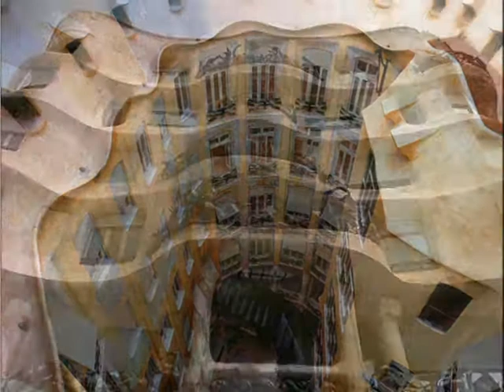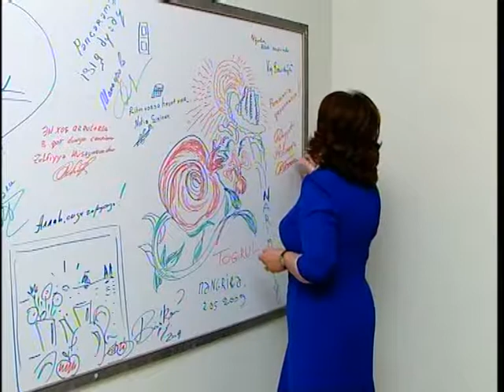Pəncərə verilişi (Rəbiyyət Aslanova)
Pəncərə verilişi - 2009-cu ildə Xəzər TV kanalında hər bazar günü 23:30 da yayımlanıb. Verilişə müxtəlif növ peşələrdə böyük uğurlar qazanmış görkəmli şəxslər dəvət olunurdu. 2010-cu ilə qədər davam edən verilişin aparıcısı Nərgiz Cəlilovaçideya müəllifi Günel Anarqızı olmuşdur.
İdeya: Günel Anarqızı,Nərgiz Cəlilova
Aparıcı : Nərgiz Cəlilova
Qonaq : Rəbiyyət Aslanova (Milli Məclis deputatı)
Rejissor: Elgün Bayramlı
Operatorlar: Zaur Allahverdiyev,Samir Zakiroğlu
Səs rejissoru: Nicat Adiloğlu
Montaj: Elgün Bayramlı,Polad Axundzadə
Qrafika: Samir Fərzəlibəyov
Stilist: Elnarə Rzayeva
Dekor: Natiq Mirzəyev
Məsləhətçi: İlqar Vəliyev
Şef redaktor: Günel Anarqızı
Prodüser: Aysel Rəcəbli

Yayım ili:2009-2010